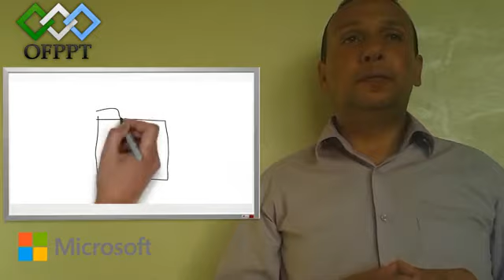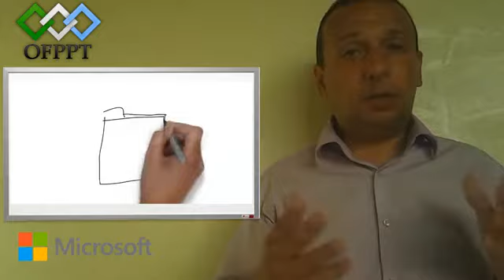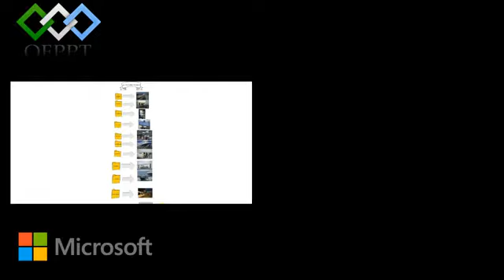métiers portuaires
TSC  OFPPT
douane et transit